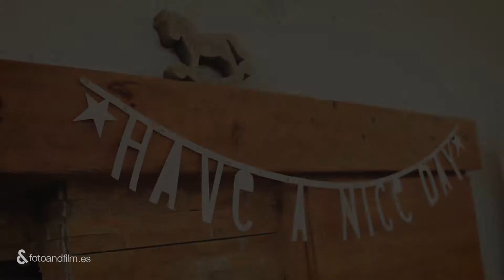Laura&Edu - 2017 / Fotoandfilm / Fotofilm / Berga / Berguedà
Un día de cuento … todo comienza con los preparativos de Laura en la espectacular casa rural de la Mussolera.
Sigue con la ceremonia en los entornos del Estany Clar que no se dejan ni un detalle, donde también hacen el exquisito banquete y el baile de fin de fiesta.
Todo perfecto y sin moverte de este maravilloso entorno … no se puede pedir más!